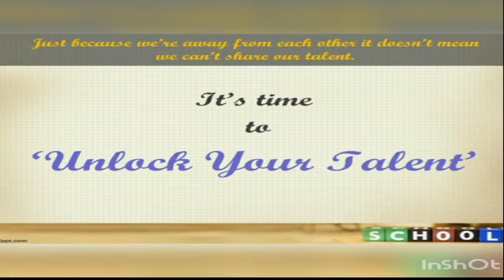Songadh Ratnashram Presents UNLOCK YOUR TALENT